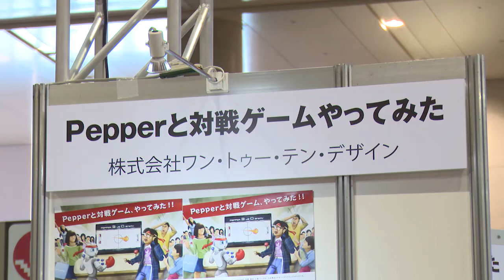Pepperと対戦ゲームやってみた